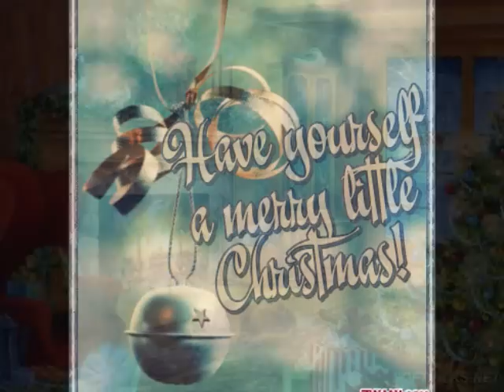Plumb - Silver Bells (HQ)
Plumb's version of the beautiful Christmas song, 'Silver Bells'.
Enjoy the video, and happy holidays! ♥